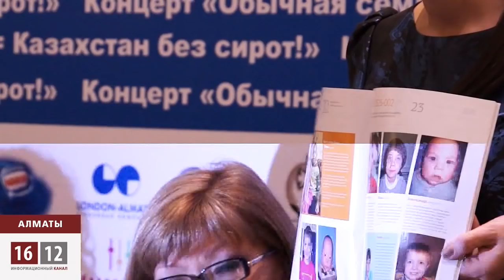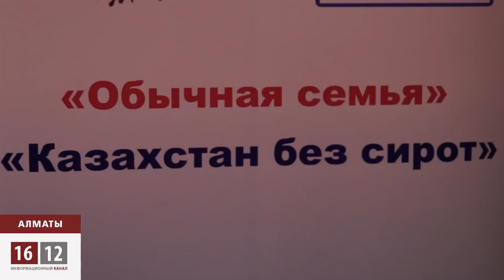Казахстан без детских домов / 1612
В Казахстане около 11 тысяч детей живут в детских домах. Больше половины из них сироты при живых родителях. И если у здоровых малышей всегда есть надежда попасть в приёмную семью, то большинство инвалидов обречены на одинокую жизнь в домах престарелых. Сейчас таких «особенных детей» забирают в основном иностранцы. Однако депутаты предложили запретить заграничным парам усыновлять казахстанских сирот. Принятие этого закона лишит малышей последнего шанса на полноценную жизнь.